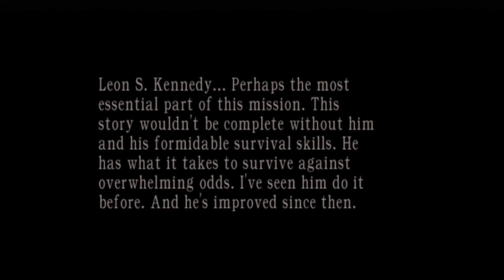JNN Games resident evil 4 separate ways capítulo 4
A aventura paralela de Ada Wong em Resident evil 4. Ela está atrás de uma amostra do Las plagas.